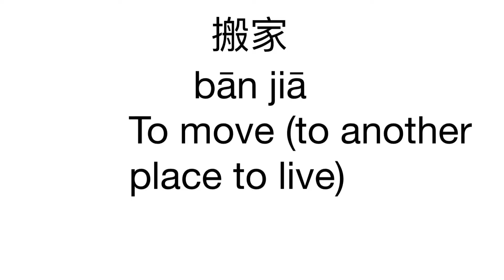To move 搬家 in Mandarin Chinese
Daily yak of Mandarin Chinese provide yakkers with brief but quality language lessons :)

Today we are learning

搬家 bān jiā - to move (to another place to live)

Proud of you yakkers!!!